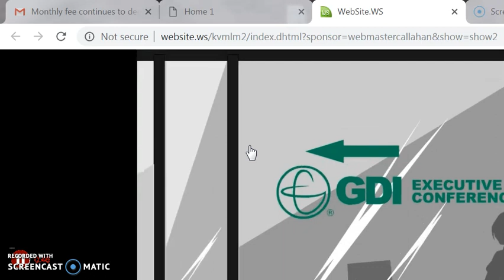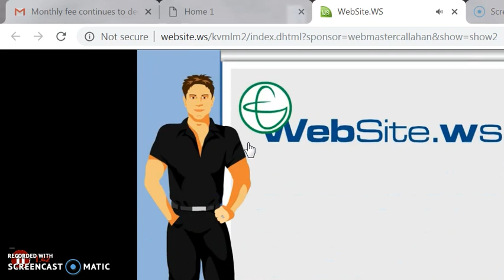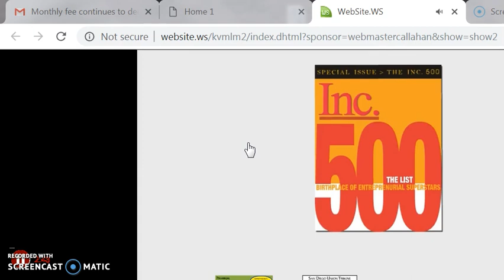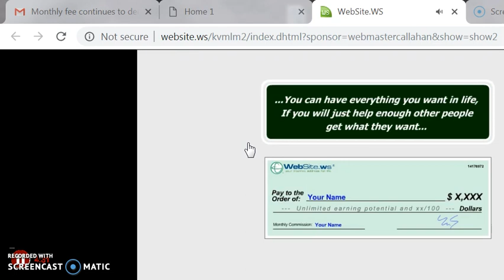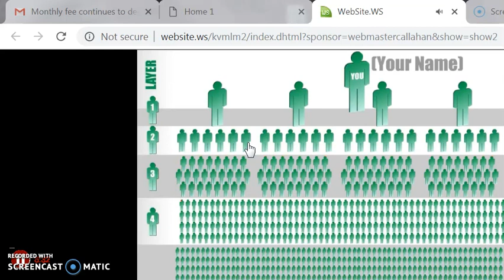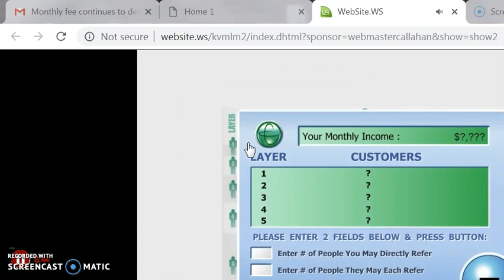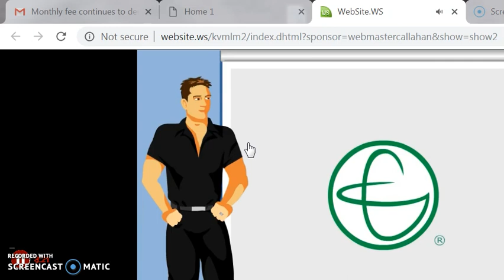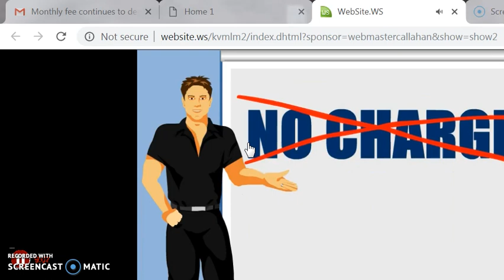Global Domains International Residual Income Work From Home Make Money On Line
This is the link for FREE tryout

I provide every person who signs up with access to my free training website so you can start making money right away!

I am William Callahan/Internet Marketer/Trainer
Owner of Internet Market Successes Peer to Peer
And I personally use this product/service
If you would like to see the personal review videos I have made for you, one for the entire opportunity in general, and one specifically for the money making aspect of it, the links are right here for you. Please do feel to check them out if you like!

My channel

True multi-level marking completely legal because it is not a pyramid scheme since all members receive the same compensation commissions regardless of what level. This is true residual income for life. A business opportunity that is a true work from home profitable program to make money on line. Monthly residual income for life.